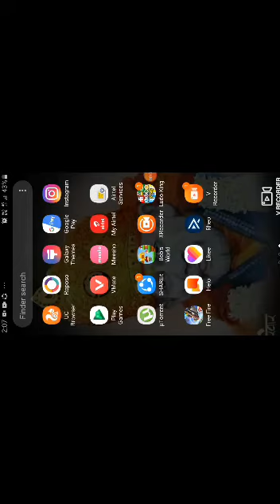GTS GAMER/ROOM MATCH/TEAM BEWAY